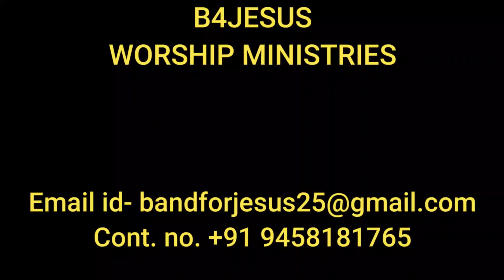WHO DRIVES YOU. BY REV. FR. FRANCIS PINTO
b4jesusTV B4JESUS WORSHIP MINISTRIES

Rev. Fr.Francis Pinto